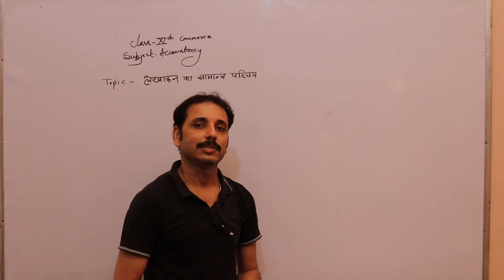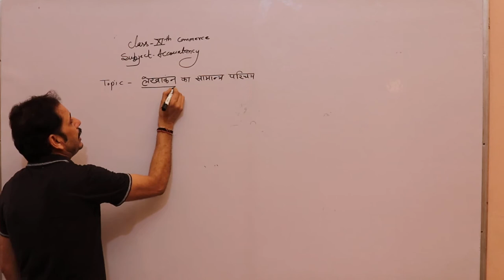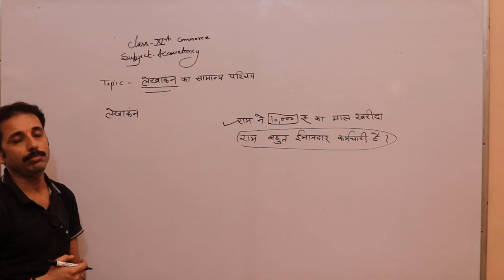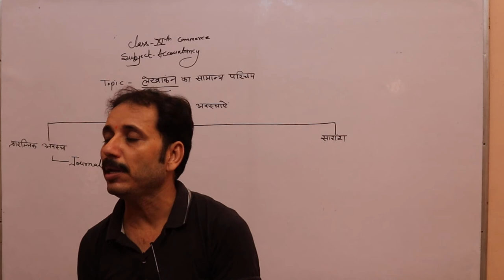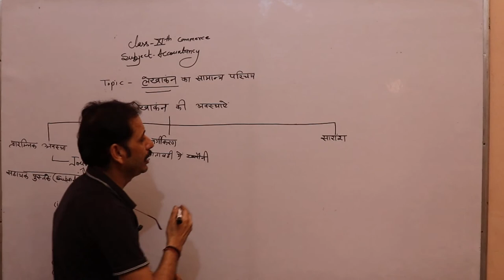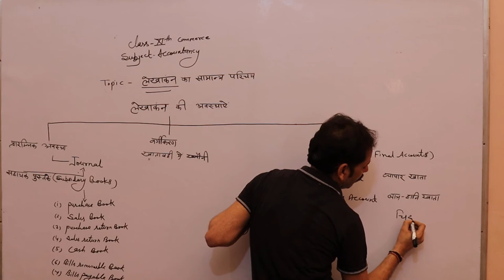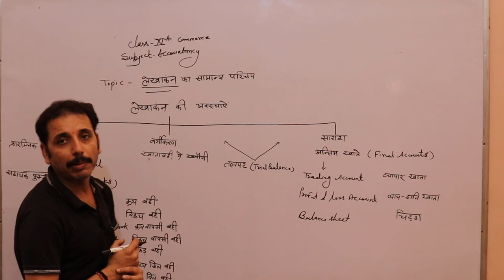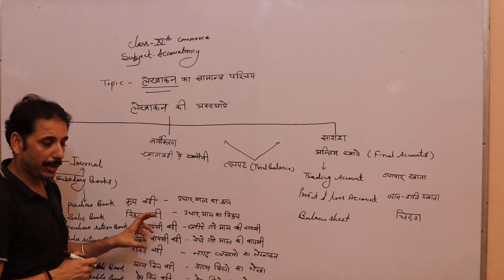11th Lesson 1 General introduction of accounting Topic three step of accounting By Sandeep Modi Sir